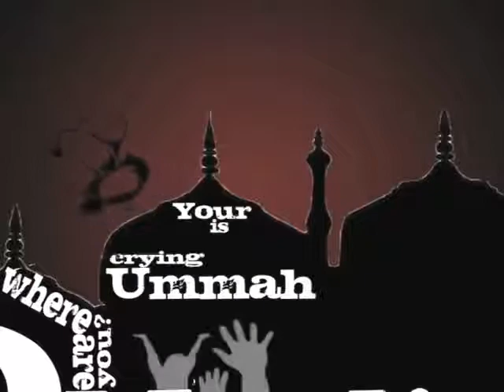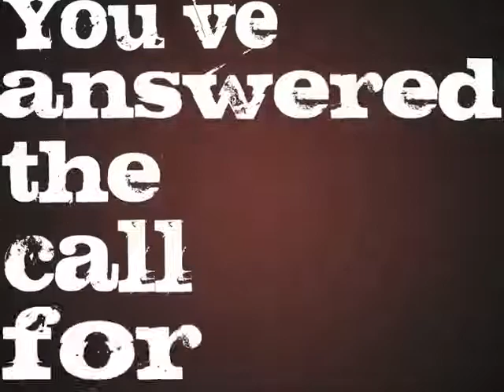A night for the Rohingya.